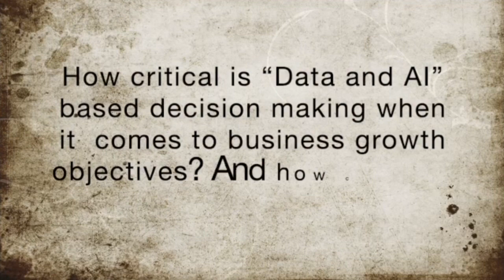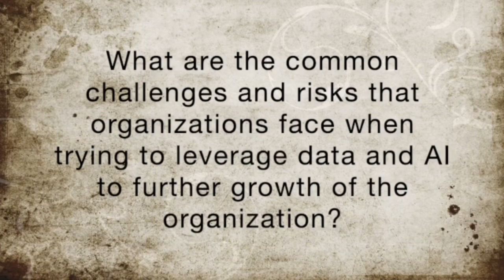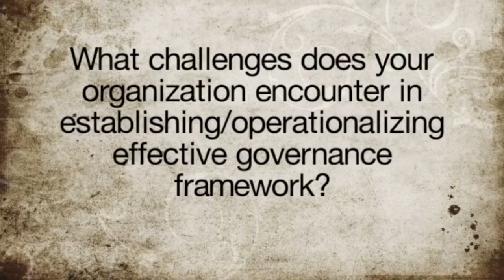Manjeet Dahiya, VP and Head, Machine Learning and Data Science, ECOM Express speaks to Dataquest